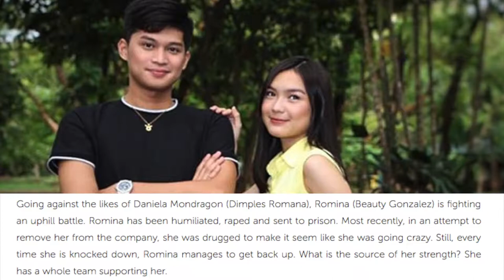Behind The Scenes What TeamRomina do in between takes!